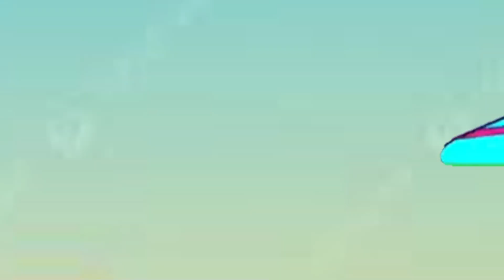// future mein satakli. //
Cartoons // animation  //   background music //  little singham song //   all cartoons animated //  enjoy the fine music // very satisfied videi //  i like little hero // my little singham //.  All background graphics only // hi friends enjoy  watching the video // please fallow my channel. // like and subscrib my channel. // sandesh Chinnu channel //